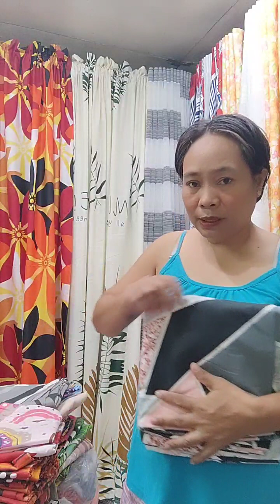JULY 23, 2024 LIVE SELLING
FOR SALE AVAILABLE BEDSHEETS, KURTINA, KUMOT AT PUNDA

we accept customized order
we accept made to order
for meet up at SM CITY PAMPANGA
for pick up my house brgy Masamat Mexico Pampanga